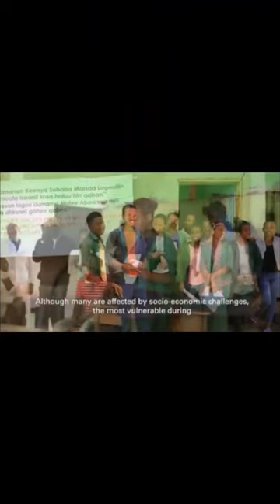ፍሬወይኒ የcnn hero ተሸላሚFreweini Mebreatu's journey to Empowerment.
"Unveiling the Legacy: Freweini Mebrahtu's Journey to Empowerment" is a compelling documentary that chronicles the remarkable life and enduring legacy of Freweini Mebrahtu, an inspirational Ethiopian humanitarian and inventor. This documentary offers an intimate glimpse into her extraordinary journey from humble beginnings in Ethiopia to becoming a symbol of empowerment for girls and women worldwide.